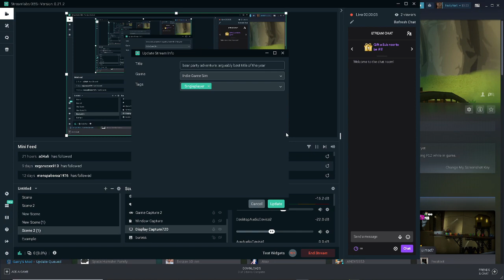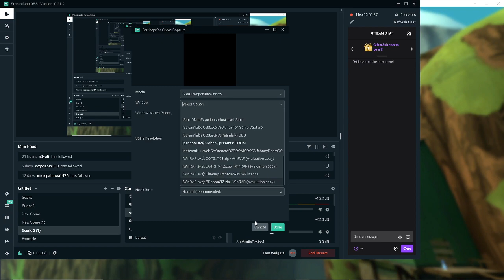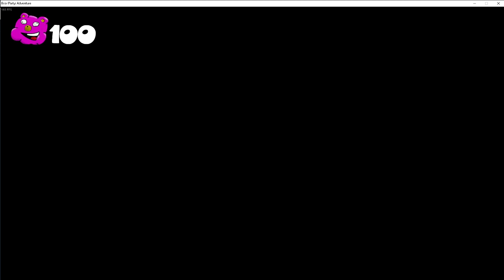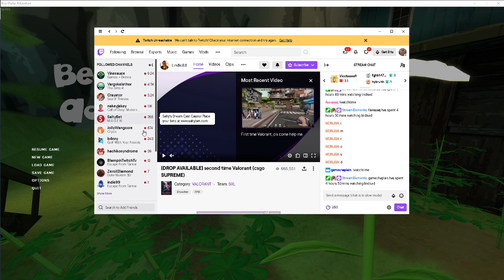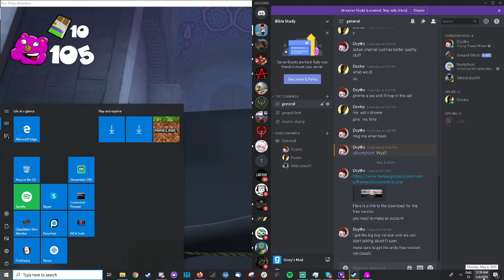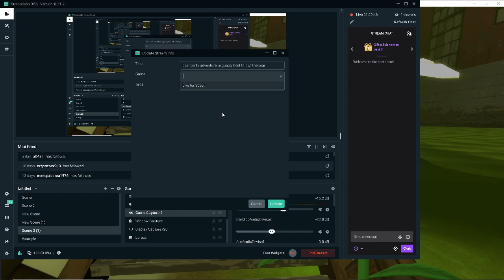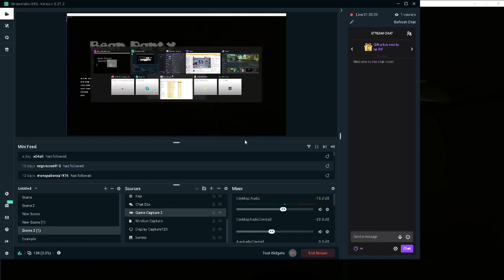bear party adventure: arguably best title of the year (pt 1, blind playthrough)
starts off kinda slow but was absolutely blown away at how polished and downright good this vidya is